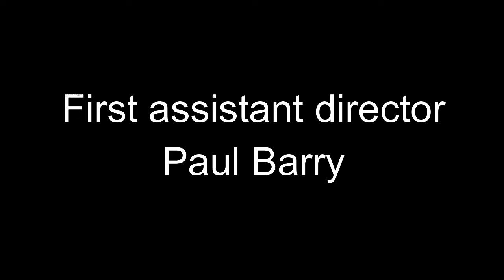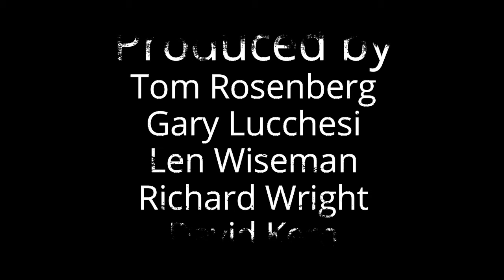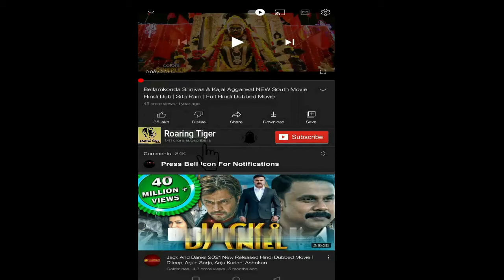Underworld Blood Wars 2016 Movie || Kate Beckinsale || Underworld Blood Wars Movie Full Facts Review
Underworld Blood Wars 2016 Movie || Kate Beckinsale || Underworld Blood Wars Movie Full Review

Underworld: Blood Wars is a 2016 action horror film directed by Anna Foerster (in her feature film directorial debut). It is the fifth installment in the Underworld franchise and the sequel to Underworld: Awakening (2012), with Kate Beckinsale reprising her role as Selene. The main cast also includes Theo James, Lara Pulver, Tobias Menzies, Bradley James, Peter Andersson, James Faulkner, Clementine Nicholson, Daisy Head, Oliver Stark, and Charles Dance.